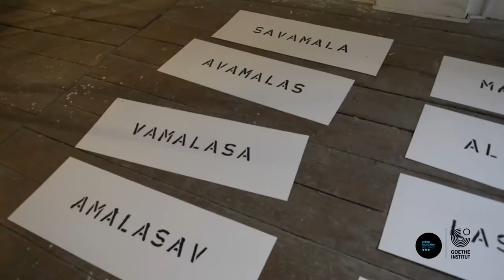Ginger Ensemble 2013 Urban Incubator_Slusaj Savamala_ a sound art project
2013 SLUŠAJ SAVAMALA! - a sound art project
SLUŠAJ SAVAMALA! is a sound art project that incubates the Belgrade district Savamala with sound from Savamala: The GingerEnsemble – in cooperation with Miroslav Savić and guests – will set off on a kind of journey of discovery “with their ears perked up”. The district of Savamala will be subjected to a forensic investigation of sound. Specific sounds will be collected and transformed in several interlocking compositional processes in the incubator – a media lab that will be temporarily setup on site – into a sound happening that will grow and proliferate simultaneously over the course of several months, to be set free again in Savamala.

Radio offers the perfect platform for this. A broadcasting station will be set up that will cover the district with a fixed broadcasting frequency and will establish itself during the course of the project with public interventions, such as, for example, public listening events.
The primary aim here is not to produce conventional format radio or continuous airplay, but to create the possibility of using the radio station as a kind of stage or platform with pre-announced events.